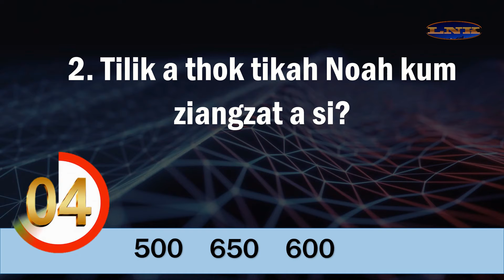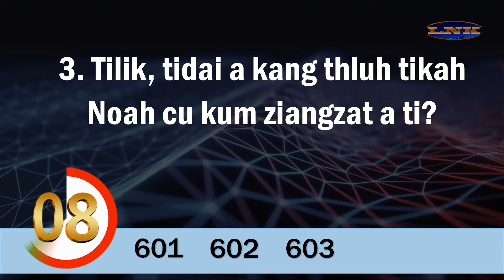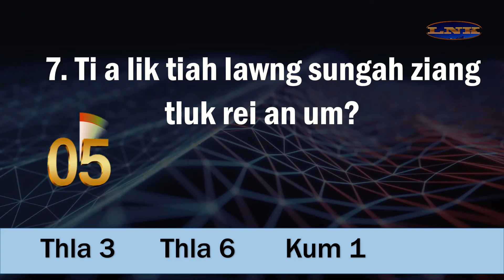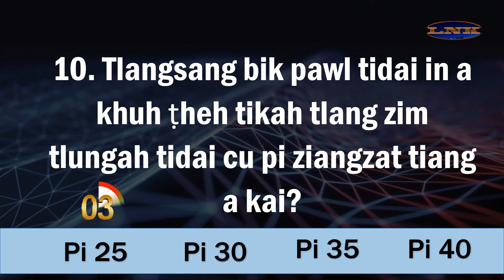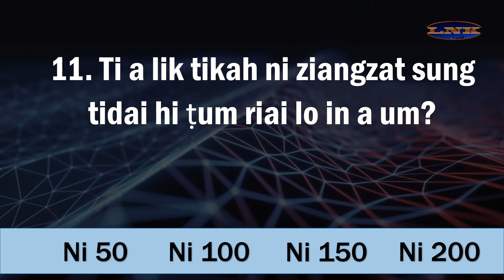Ziangtluk Baibal Thu Na Thei? Ṭum 42 Nak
Robawm